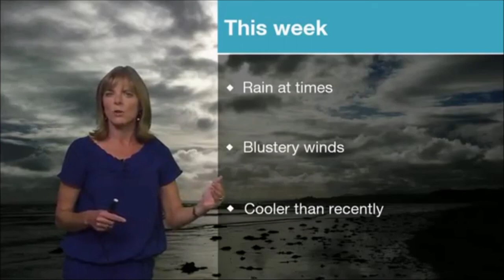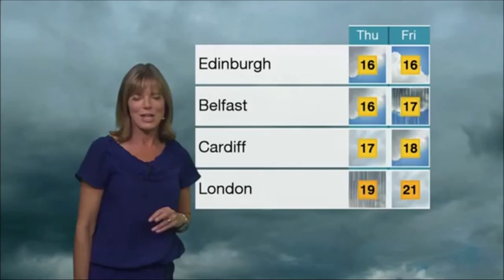Louise Lear BBC Weather August 24th 2015 HD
Louise Lear is looking magnificently beautiful on BBC Weather in a navy blue short sleeved top.